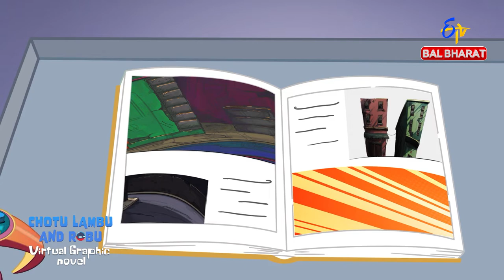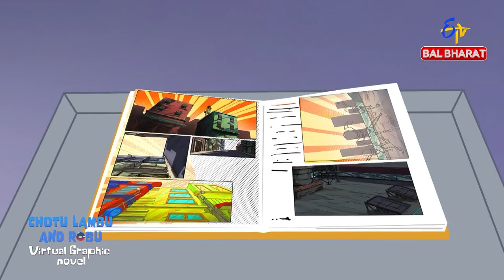Virtual Graphic Novel | Chotu Lambu And Robu | Full Episode | BB Original | Hindi | ETV Bal Bharat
Chotu, Lambu and Robu get trapped inside Sundar's Virtual Graphic Novel. It’s now up to Sunder, who is outside, to get them out before Kilzo finds out... ​📖